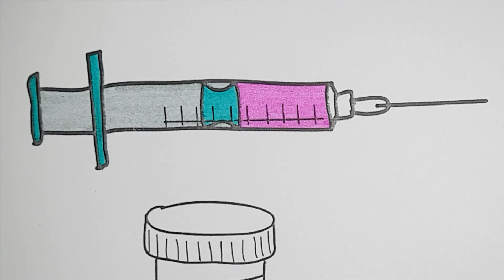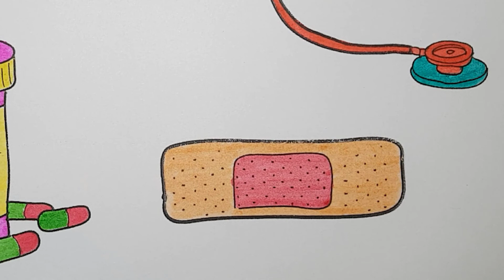How to Draw Medical Doctor for Kids | Coloring Pages Medical | Art Colors with Colored Markers